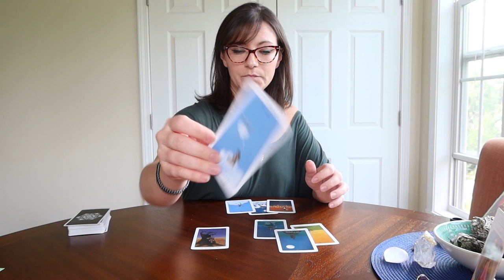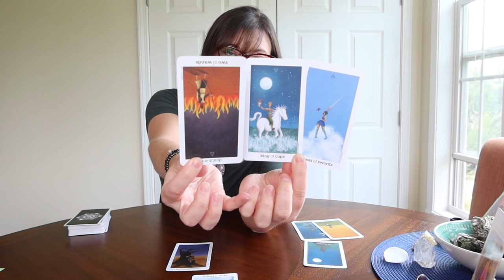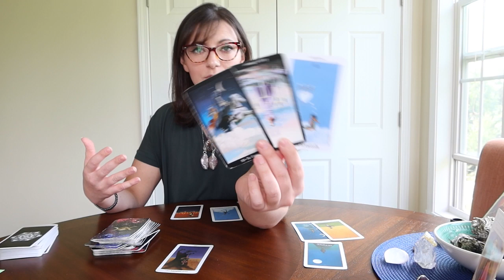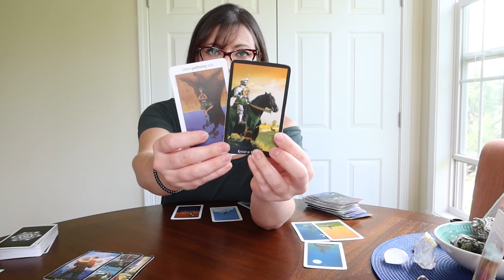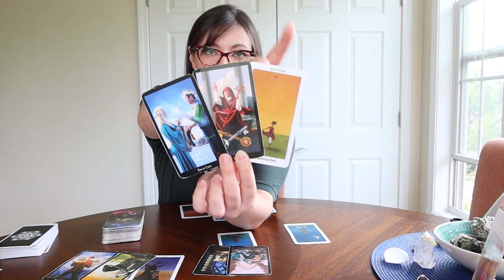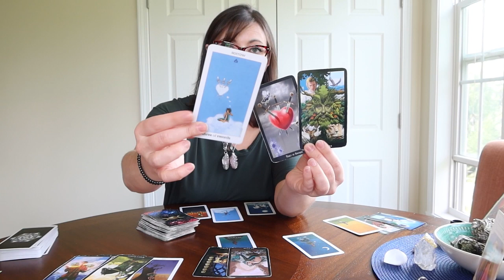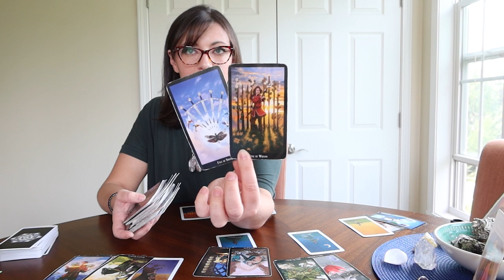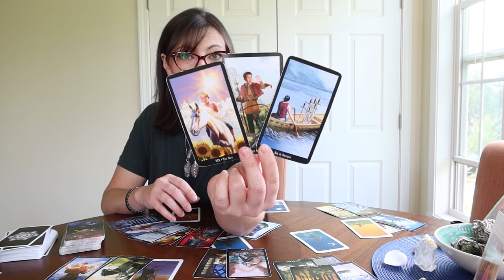Gemini "Manifestation Incoming Gemini!"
Please keep in mind, these are general readings. If this reading does not resonate, please check your sun, moon and rising sign. Readings reflect current energies, meaning it may take time before these energies manifest in the physical realm. Masculine and Feminine energies are energies, not gender. We all have masculine and feminine energy. Energies can be reversed.

Oracle Decks Used:
Wisdom of the Oracle:
Moonology Oracle:
Animal Spirit Oracle:
Mystical Shaman Oracle:
Angels and Ancestors Oracle:
Universe Has Your Back Oracle:
Angel Answers:
The Crystal Wisdom Healing Oracle

Tarot Decks:
Sun & Moon Tarot:
Tarot Illuminati
Cosmic Tarot:
Rider Tarot Deck:
Witches Tarot:
Tarot in Wonderland:
Revelations Tarot:
Tarot Grand Luxe:
Eight Coins Tattoo Tarot:
Dreams of Gaia:
The Light Seer’s Tarot:
Radiant Rider Waite Mini: